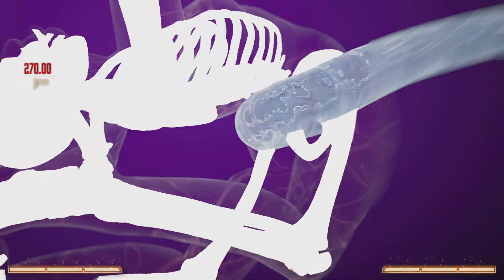Mortal Kombat 1_20240925073018